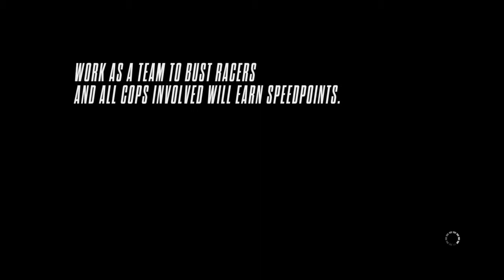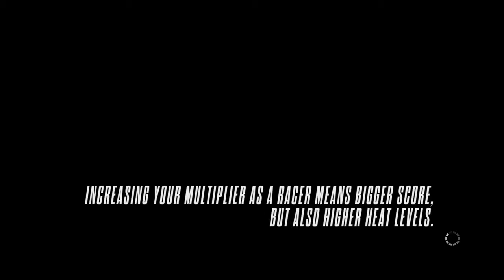KINGACES360's Live PS4 Broadcast